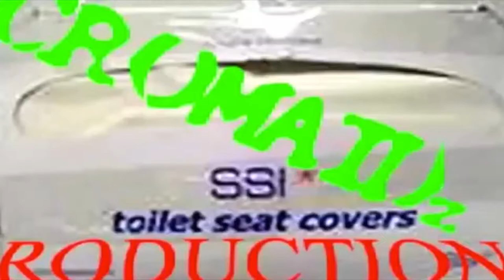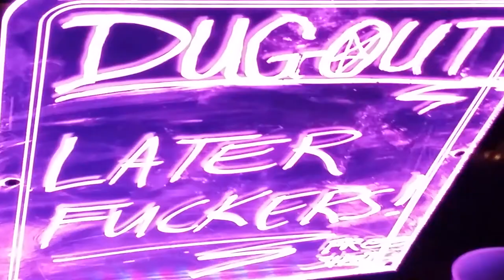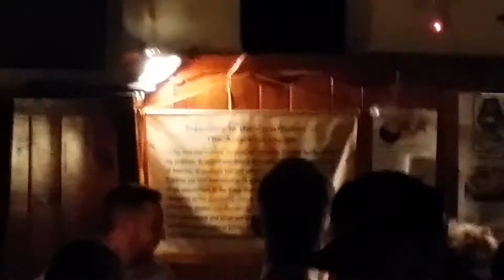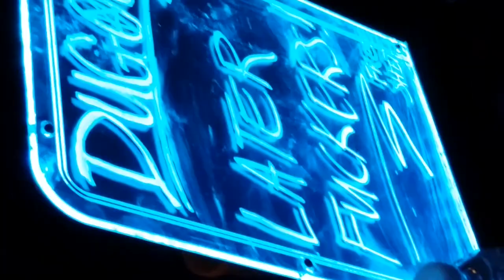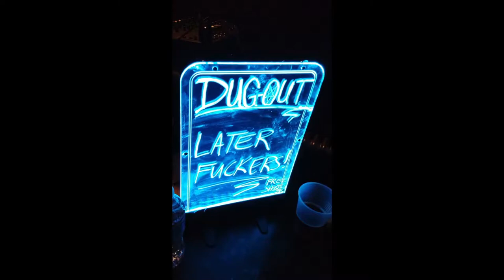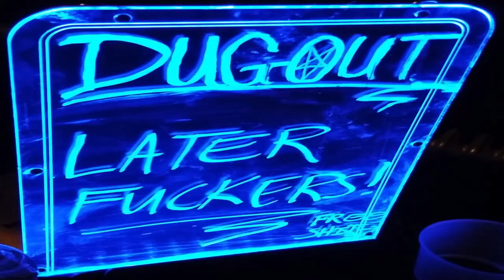Dugout's Farewell Show- Live @ The American Legion in Lansdale, PA!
Cromaidz presents camera phone shot and Crom edited: DUGOUT'S FAREWELL SHOW LIVE @ THE AMERICAN LEGION IN LANSDALE, PA!!! Enjoy! R.I.P. Dugout!